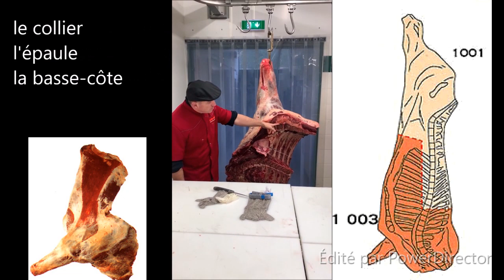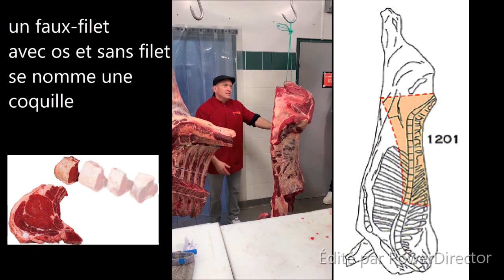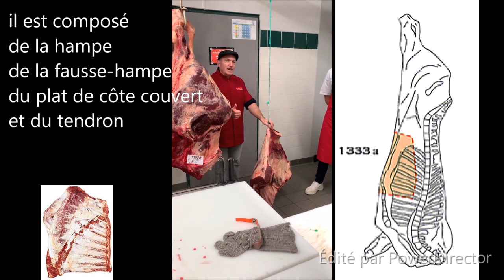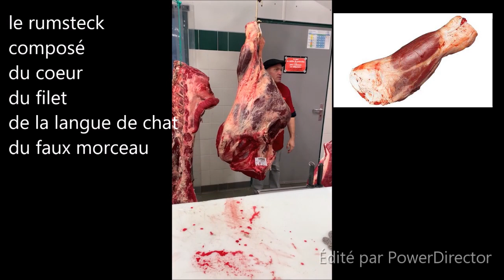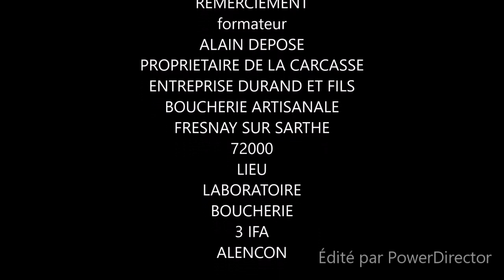viande bovine la nomenclature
Description : la découpe de 1/2 gros nationale d'une 1/2carcasse de bovin adulte permet de réaliser des quartiers de viande